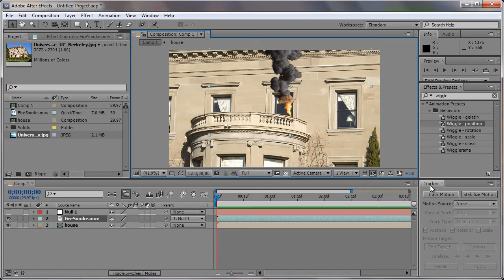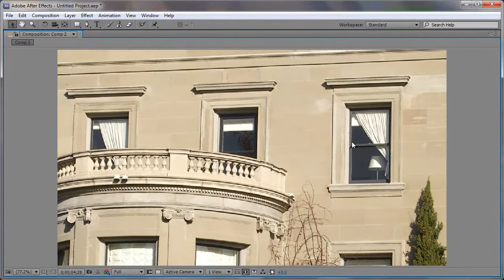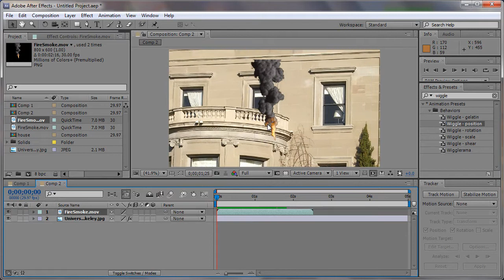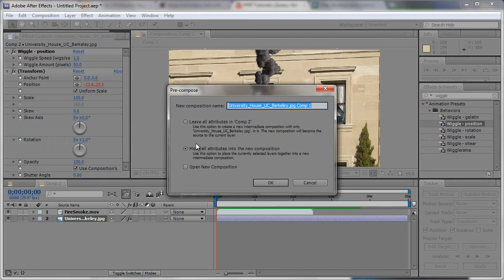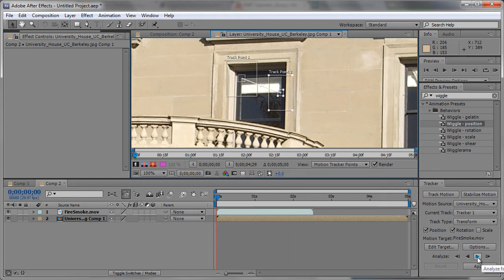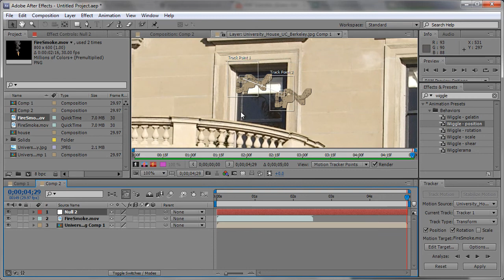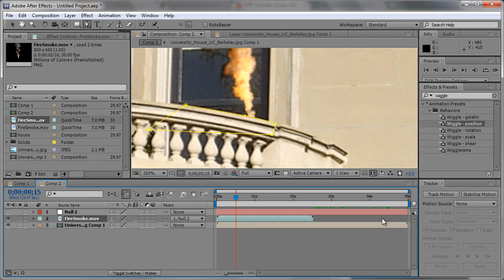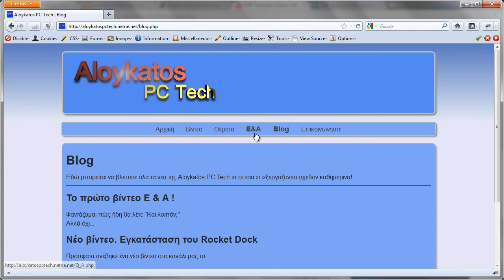Μάθημα του Adobe After Effects Μέρος 17ο Aloykatos PC Tech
To Adobe After Effects είναι ένα από τα καλύτερα, αν όχι το καλύτερο, πρόγραμμα επεξεργασίας βίντεο, δημιουργίας οπτικών εφέ, αλλα και Animation. Σε αυτo το βiντεο θα σας δειξω για αρχή πως να φτιάχνετε wiggle μετα θα δούμε το Pre-Composing και για τέλος το Track Motion(Ανίχνευση κίνησης).